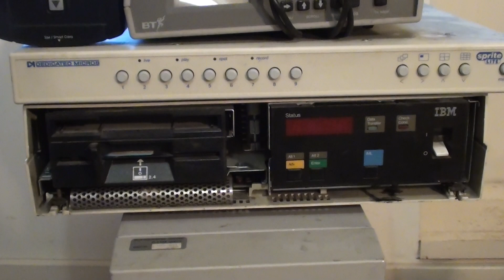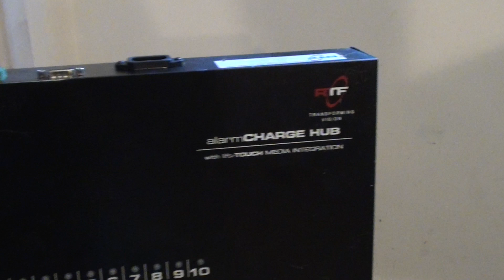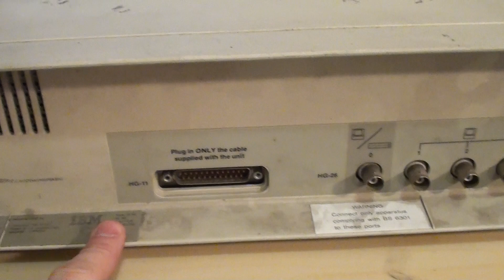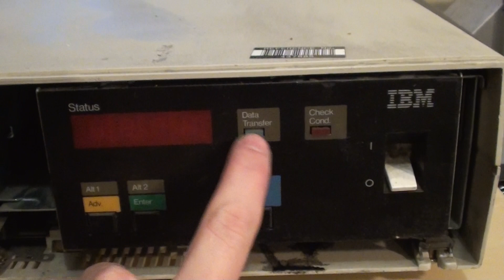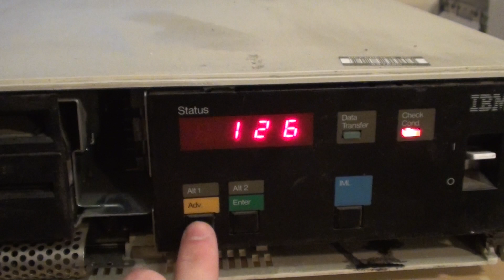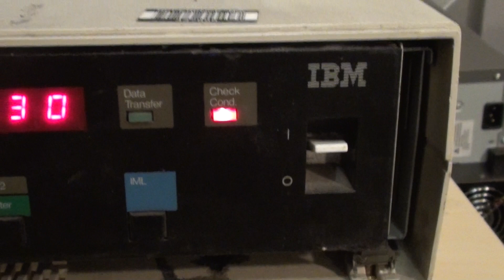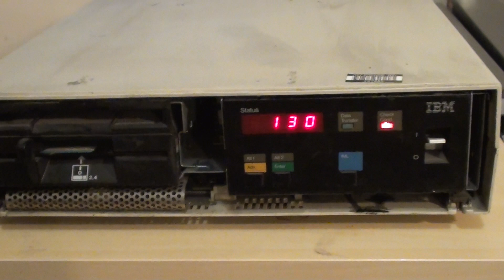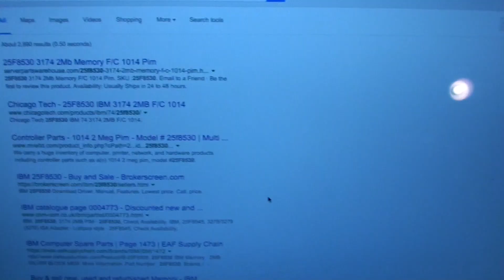IBM 3174 SNA Controller Teardown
I bought a load of ex-corporate IT equipment from a computer recycler on Friday.
Here's a teardown of a late 80s/early 90's IBM 3174 SNA Controller.